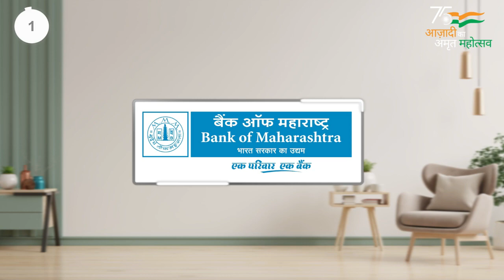दिंडी विसाव्याला थांबल्यावर वारकरी महिलांनी गायला गोड अभंग...